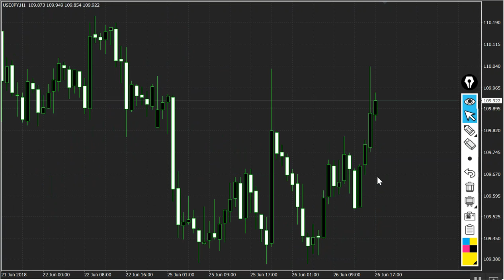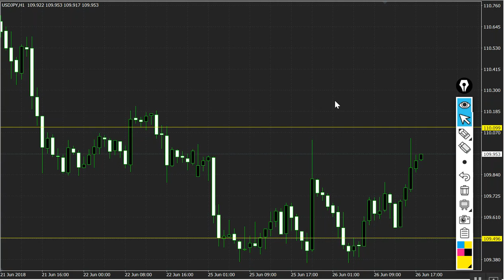26.6.2018 Hell Yes, USDJPY funguje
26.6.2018 Hell Yes, USDJPY funguje